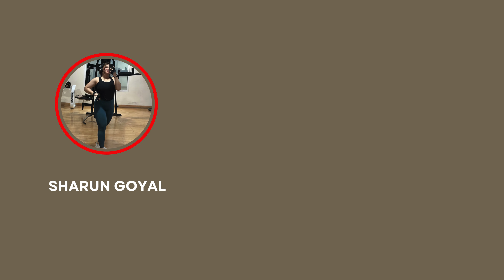Best Home Exercises for Bigger Glutes & Booty || How to Grow Peach Shaped Butts/Booty/Glutes at home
Hello Fam! These are the best home workouts if you want to make Peach Shaped  glutes or booty.

Facebook: get fit with sharun